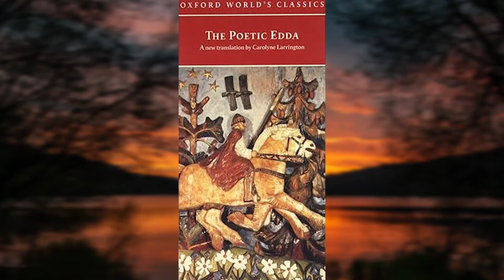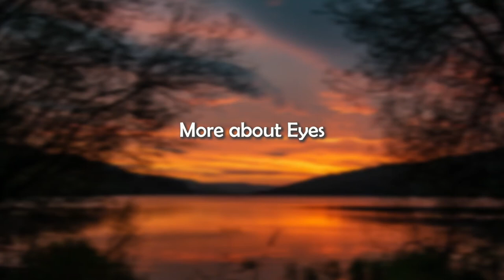The Symbolism of the Sun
The Sun when paired with the Moon is treated as a ‘fiery’ masculine symbol with the Moon as a ‘watery’ feminine symbol. The Sun in this pairing is the creator of Ideas, the Moon as the one who gives birth to these ideas as ‘form’.

CREDITS

PAINTINGS
Anton Yakutovych - Ukrainian Fantastic Realism painter - Tutt'Art@
Salvador Dali – cards from his Tarot deck
Frederick Lord Leighton – Icarus
'The Fall of Icarus', 17th century, Musée Antoine Vivenel

PHOTOGRAPHY
‘Triggography’ – with permission SOAA [Stocksbridge out and about] in Photographs
Faye Cossar – Amsterdam sunset
Photo of Solveig Heilo – photographer unknown
Other pictures and photos from Pinit and not attributed

Michel Edelenbosch

MUSIC